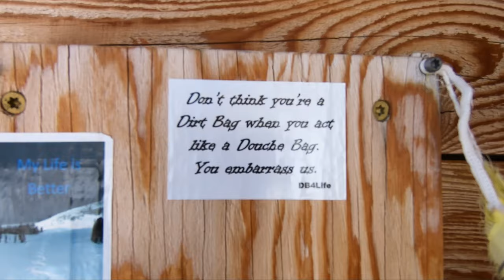A week in Big Sky, Montana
This week was going to be Run the Rut in Big Sky but because of COVID-19 it was cancelled. We decided to make a family trip out of it.

Mariane and I summited Lone Mountain. 10 miles with 3,999 ft elevation gain.  We had a blast and the weather was perfect.

We then took to the river for some fly fishing fun!  Everyone caught some awesome looking trout.

Lots of hanging out in the sun.  We all went downhill mountain biking. And then one day it just dumped snow on us! We got about 4" is 9 hours. Perfect day for a backyard fire and relaxing.

Kelly and I went on a cool but sunny trail run.